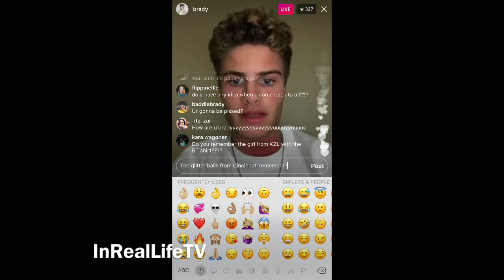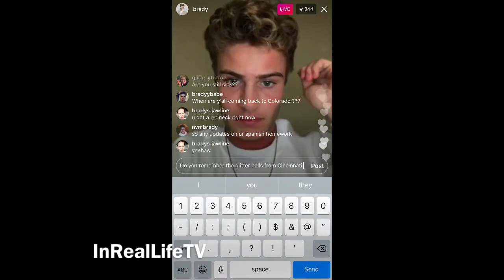Brady Tutton’s Live (4/16/18)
Here is the 2 lives Brady did. His connection was bad so they both aren’t long and these are the full of both:)

*Dont mind my comments please haha

~IMPORTANT~

•If you would like to use any of my videos to post on Instagram or twitter just message me on Twitter/Instagram @irllegacy & just give me credit with my YouTube account “InRealLifeTV” and/or “Irllegacy” and give credit to the person if the video has a video credits! Thanks!!

You can follow these boys on the following